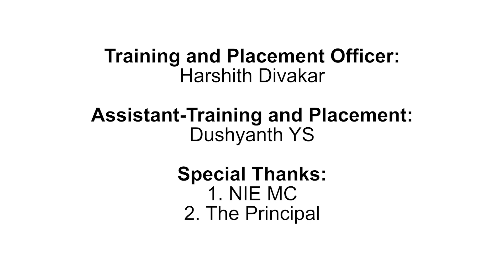Insights for cracking Masters Abroad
The National Institute of Engineering (NIE) is a grant-in-aid institution and approved by the All India Council for Technical Education (AICTE), New Delhi. It is one of the 14 colleges in Karnataka that has been recognized under MHRD-World Bank sponsored Technical Education Quality Improvement Programme (TEQIP) in all three phases. Founded in 1946, with a renowned community of alumni, NIE is recognised for its excellent faculty with supporting resources and infrastructure. Five Undergraduate Programmes – Civil Engineering, Mechanical Engineering, Electronics & Communication Engineering, Electrical & Electronics Engineering and Industrial & Production Engineering and three PG Programmes – Hydraulics, Production Engineering & System Technology and Structural Engineering have been accredited by the National Board of Accreditation, New Delhi, under Tier-I. Across departments, NIE is in tune with the global standard of excellence in their disciplines. The governance covers various aspects from a Board of Directors to Governing and Academic Councils as well as the Governance framework that includes proceedings of the Academic Council, Rules of NIE and Memorandum & Byelaws. NIE is known for its academic prowess and world-renowned research. For learning and development beyond academics, NIE offers activities for everyone. And with active sports, culture and hobby students groups, students can find a group that fits their interests perfectly.

Placement & Training department :
The Placement & Training department of NIE plays a vital role and is one of the key departments of the Institute. From the very beginning, the institute lays greater emphasis on Industrial Training and Practical Training for engineering students. NIE is one of the first engineering colleges to establish the Training and Placement Department. Employment of the students of the college is our major concern. The Placement Cell serves to merely bridge the gap between a job-aspirant and a prospective employer.
Placement Cell interacts with more than 200 reputed organizations for arranging campus interviews for the final year BE/Mtech/MCA/PhD students. We make efforts to organize technical seminars, workshops and corporate expectation sessions. Industry personnel are invited periodically to enrich the knowledge of our student community with the latest technological innovations and industry practices. We produce graduates who are well equipped to handle the working norms of the industry.
The Training and Placement Department has a fully furnished seminar hall for company presentations, group discussion rooms and conferencing facilities, interview and discussion rooms.

And, in order to make the students ready for the company's Placement tests and interviews, we have recorded videos and uploaded them on YouTube for the betterment of the students. As we all know soft skills play a very vital role in a prospect of a candidate for a job, and therefore a lot of emphasis is given towards the improvement of a candidate in that particular area. In addition to that in order to help students clear the 1st round of assessment which is the technical round we have introduced concepts and recorded them in order to help the students to easily understand the topics from a student's point of view, thus bringing a practical approach to theory.